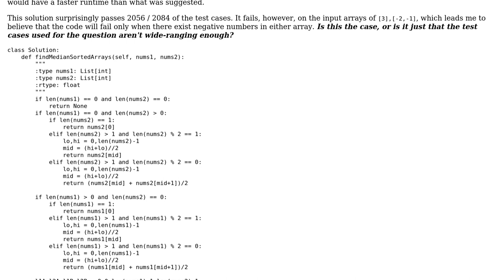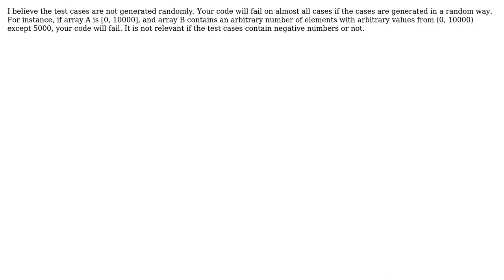Code Review: Median of two sorted arrays (optimal runtime)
With thanks & praise to God, and with thanks to the many people who have made this project possible! You are responsible for your own actions.